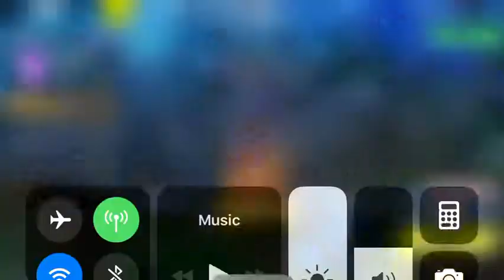Fortnite 8 Year old Edition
Infinite memez